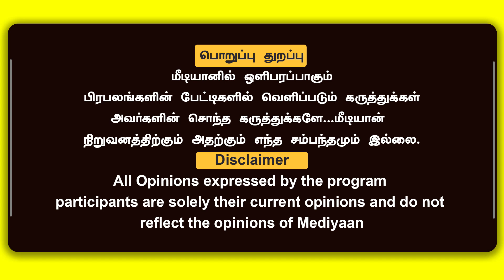ஹிந்துக்களை குறிவைக்கும் திமுக அரசு. RSS அதிரடி PRESS MEET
for the latest news updates

MediyaanNews were also available on Google News. Click the below link and follow